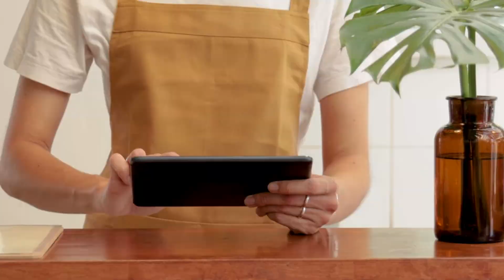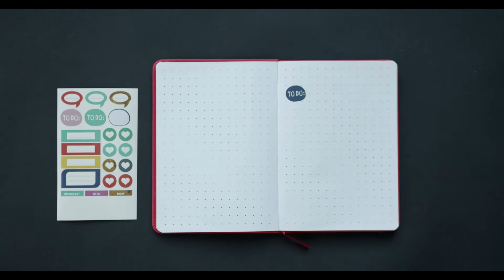Como tomar buenas decisiones | Desarrollo Personal Paso a Paso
2. Dale Clic a la Campanita